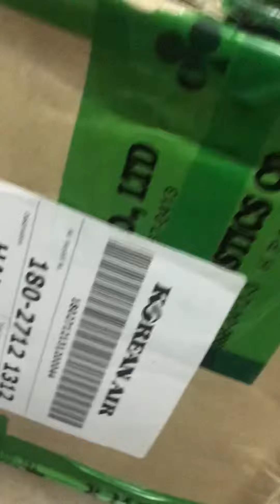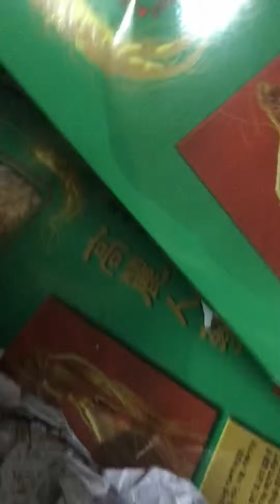ngày 7 tháng 9, 2018